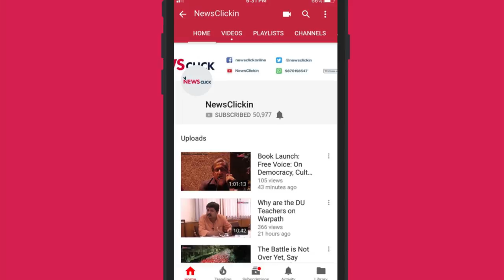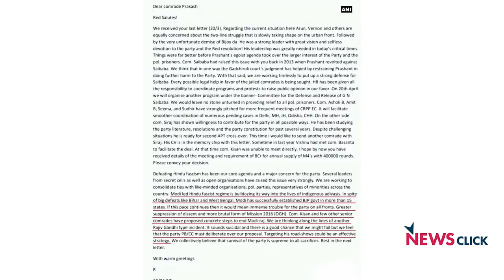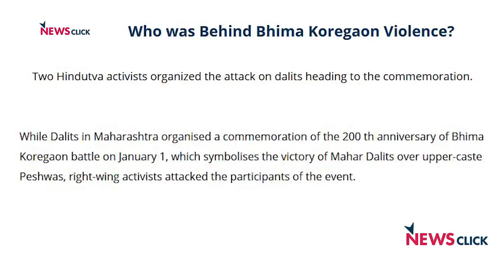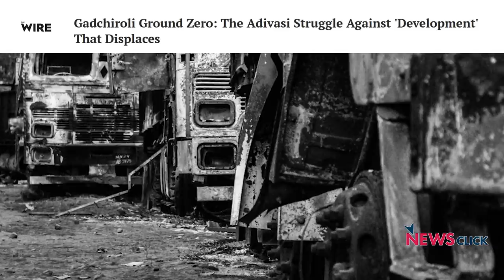Arrest of 5 Activists Using UAPA another Attempt to Silence Dissidents?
Civil rights activist Gautam Navlakha talks to NewsClick about the case being made against the five people recently arrested on charges of inciting violence and having Maoist links. He discusses the draconian provisions of the Unlawful Activities Prevention Act and how it is arbitrarily invoked by the State to silence any criticism.